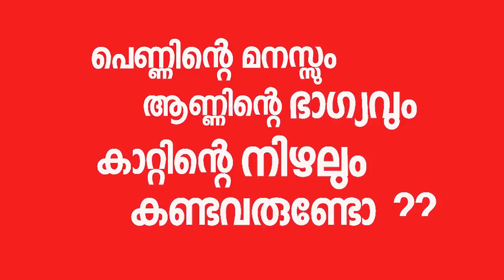ഒരു തേപ്പു കഥ | Anurag Villa short film| Folks Tv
Have a look on Anurag villa !!